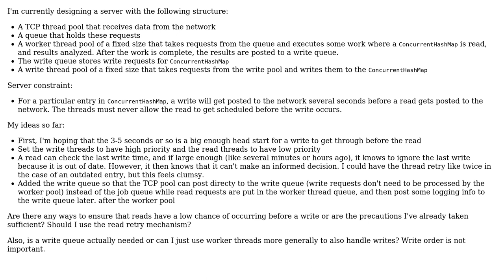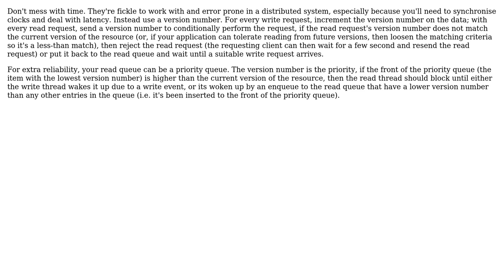Software Engineering: Ensuring Thread Execution Order when Writes Must Occur Before Reads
With thanks & praise to God, and with thanks to the many people who have made this project possible! | Content (except music & images) licensed under CC BY-SA | Music | Images & others | With thanks to user widavies user Matthew user Martin Maat user Lie Ryan and the Stack Exchange Network Trademarks are property of their respective owners. You are responsible for your own actions.